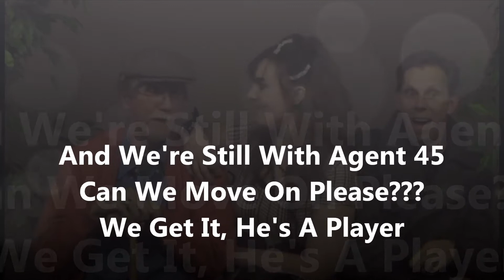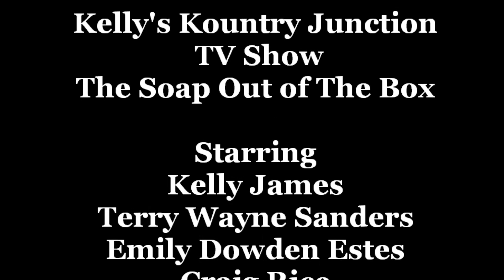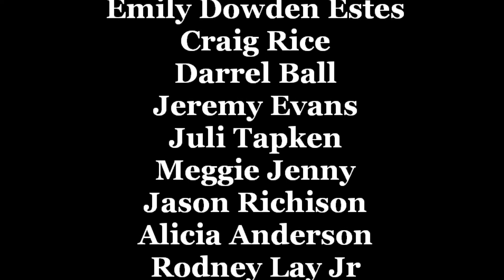Kelly's Kountry Junction Comedy Promo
In this comedy promo clip of Kelly's Kountry Junction it's in the sence of a Soap Opera ?? Yes a hillbilly Soap. Lot's of great Actors and Comedians and a Ton of Funny.